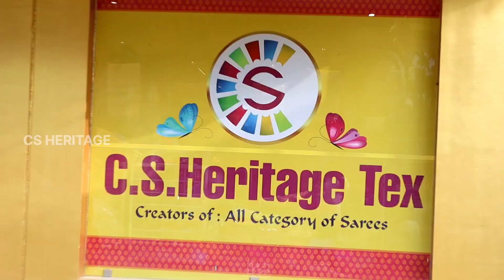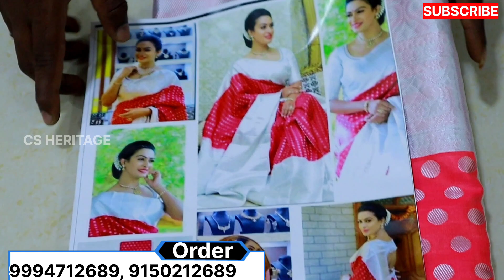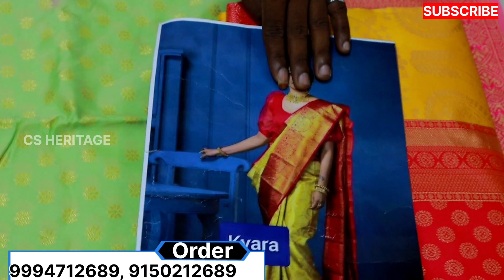Fancy silk saree new designs | elampillai sarees | whole sale price | cs heritage tex